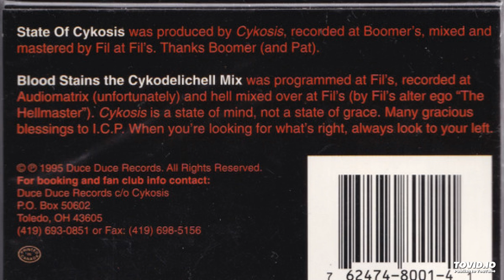02 - Bloodstains (Cykodelichell Mix) Feat ICP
"State of Cykosis" was recorded at Boomer's, mixed and mastered at Fil's.

"Blood Stains the Cykodelichell Mix was programmed at Fil's, recorded at Audiomatrix (unfortunately) and hell mixed over at Fil's (by Fil's alter ego "The Hellmaster").

Cykosis asked ICP to do a song with them back in 1994, and the song on this single, Blood Stains, is the song. ICP hated it and asked Cykosis not to release it. They put it out the following year, and ICP sued them.